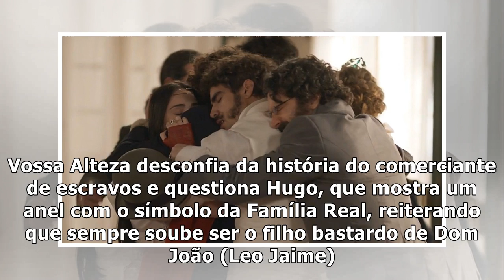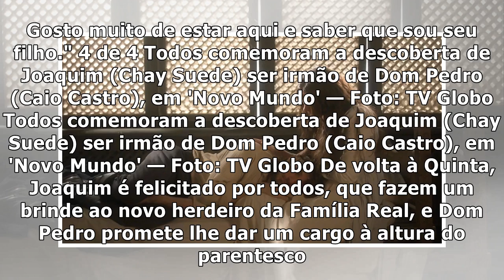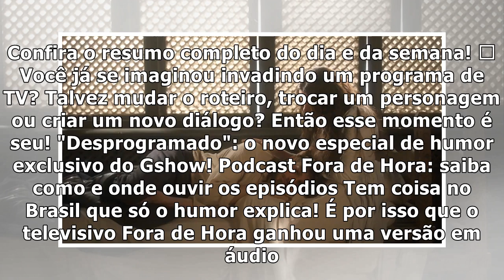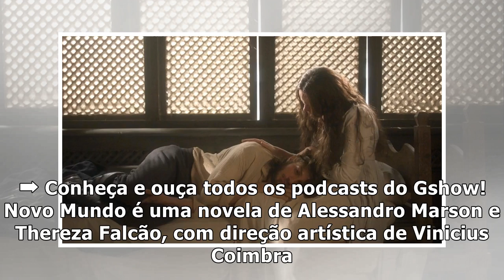Joaquim é o filho desaparecido de Amália e irmão de Dom Pedro